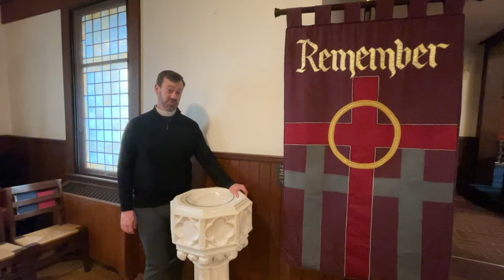Stewart's Stewings from March 9, 2022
Pastor Stewart invites you into a Holy Lent with several offerings in our community. Remember all these things...